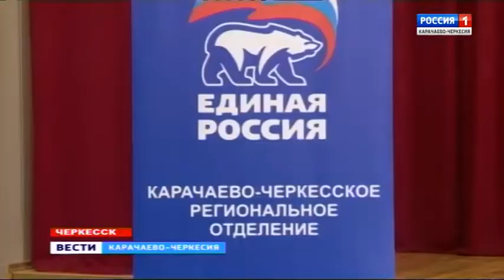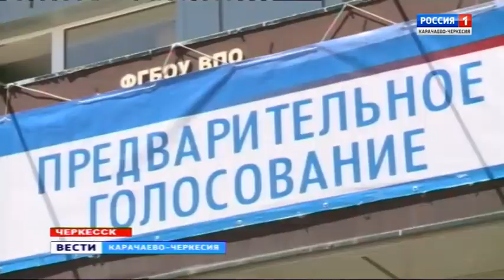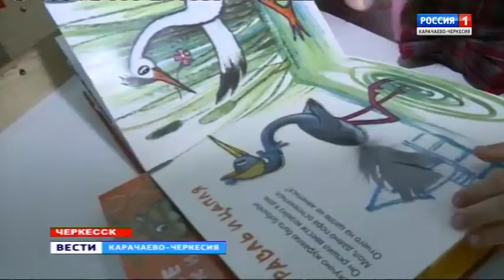Вести Карачаево-Черкесия 26.05.2017